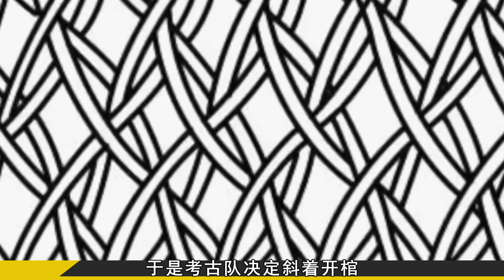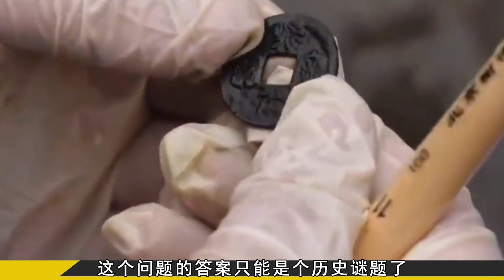安徽罕見八邊形古墓，三具棺槨傾斜擺放形狀詭異，一夫一妻一妾